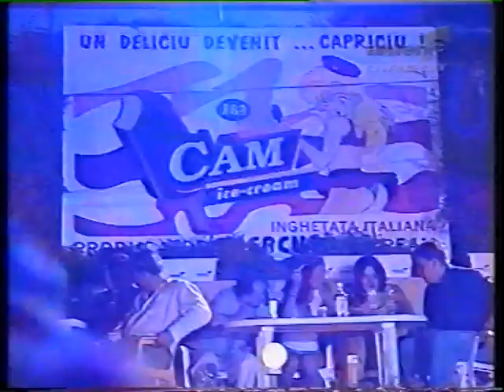Temisan - Fortareata (Live In Olimp, 1999)